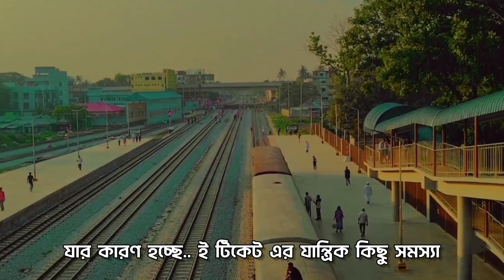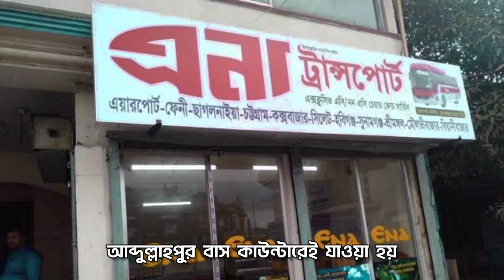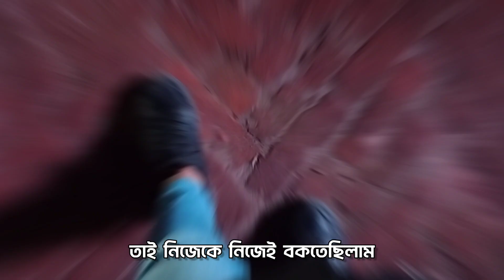A Sad Story by Bus Ticket. Dhaka to Habiganj🇧🇩 AZIZ MASUM